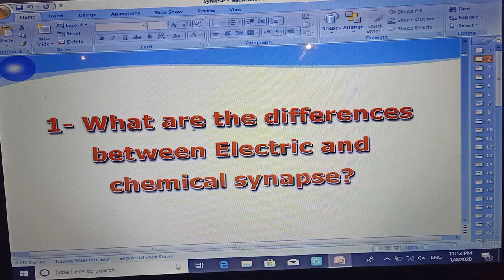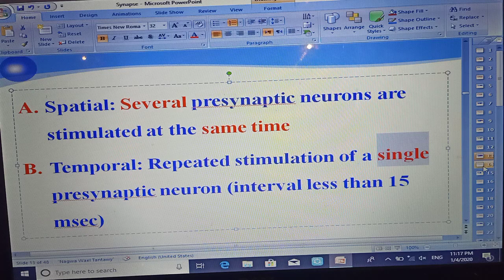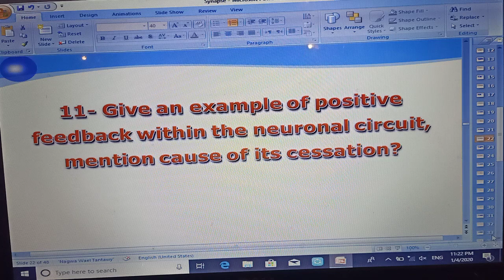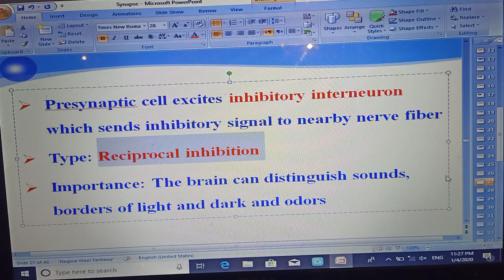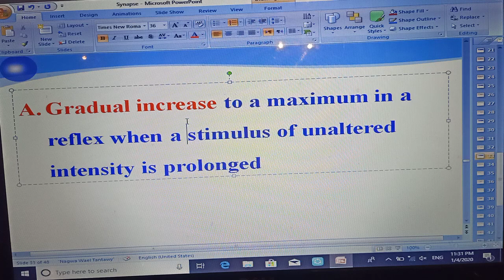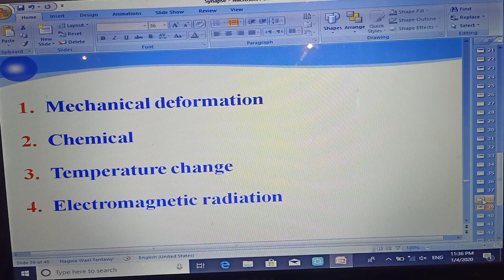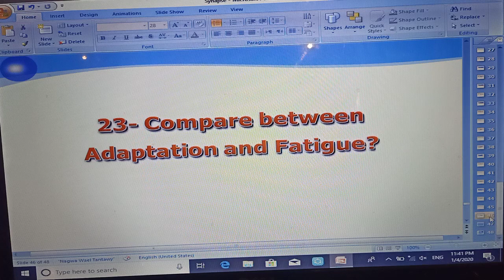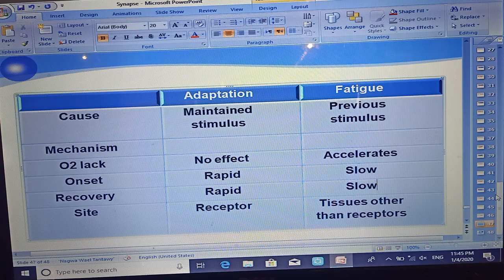Synapse and Receptors Short Essay Questions Dr Mohamed Fayez